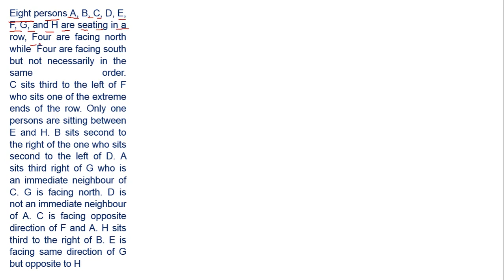RRB PO/CLERK PUZZLE